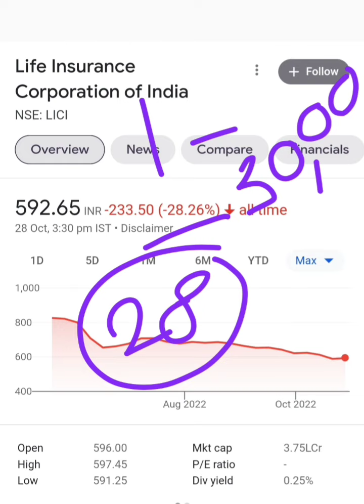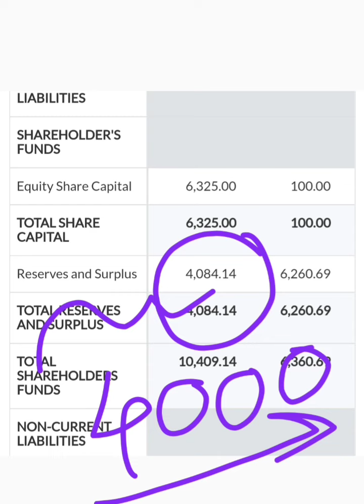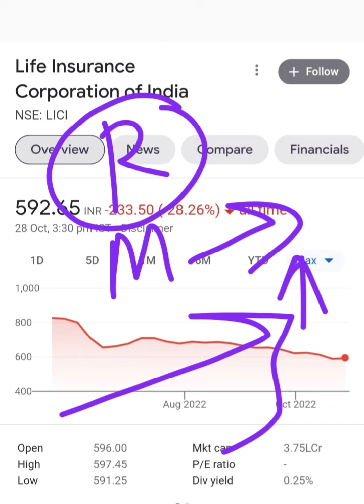LIC Share : Bonus Announced. LICI share or stock bonus latest breaking news today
Topic Covered ::

LICI Ltd share or stock bonus record date latest breaking news today
LICI Ltd share or stock bonus record date latest update today in hindi
Life Insurance Corporation of India Ltd company business model
Life Insurance Corporation of India Ltd share or stock latest breaking news today
Life Insurance Corporation of India Ltd share or stock latest update today in hindi
Life Insurance Corporation of India share or stock future price target analysis
Life Insurance Corporation of India Ltd share or stock buy or sell experts advice
LICI Ltd share or stock latest breaking news today in hindi
LICI Ltd share or stock latest update today in hindi
LICI Ltd share or stock future price target analysis
LICI Ltd share or stock buy or sell experts advice
LICI Ltd share or stock fundamentals analysis in hindi
LIC Ltd share or stock latest breaking news today in hindi
LIC Ltd share or stock latest update today in hindi
LIC Ltd share or stock future price target analysis
LIC Ltd share or stock buy or sell experts advice in hindi
LIC Ltd share or stock fundamentals analysis in hindi
Future Multibagger large cap share or stock for investment
Next Multibagger large cap share or stock for investment